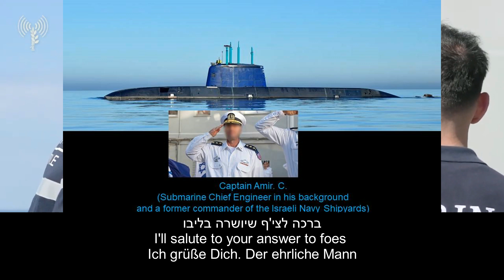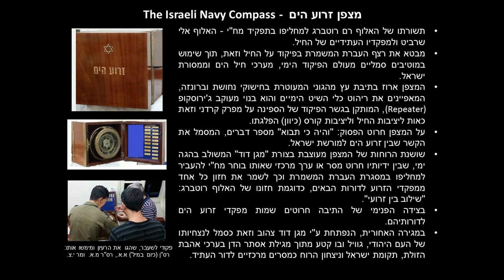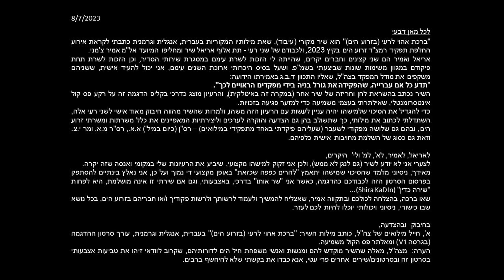Greeting my friends with Ahoy - V1 - ברכת אהוי לרעַי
שיר (עיבוד), שאת מילותיו המקוריות בעברית, אנגלית וגרמנית כתבתי לרגל טקס החלפת ראש מספן ציוד בחה"י באוגוסט 2023 ולכבודם של תת אלוף אריאל שיר ומחליפו – תת אלוף אמיר צ'מני.
אריאל ואמיר הם זוג חברים יקרים, שהייתה לי הזכות לשרת עימם במסגרת שירותי הסדיר, וכן הזכות לשרת תחת פיקודם במגוון משימות שונות שביצעתי בשמ"פ ושעל בסיס היכרותי ארוכת השנים עימם, אני יכול להעיד אישית, ששניהם משקפים את מודל המפקד בצה"ל, שאליו התכוון ד.ב.ג במשפטו: "תדע כל אם עברייה, שהפקידה את גורל בניה בידי מפקדים הראויים לכך".
השיר נכתב בהשראת לחן וחריזה של שיר אחר (באיטלקית) והרעיון מוצג בקליפ הדגמה זה.
השיר מהווה חיבוק מאוד אישי לשני רעַי אלה, אבל מילותיו נכתבו (כמו רבים משירי) במשמעות נוספת, ובה הצדעה והוקרה לערכים וליצירתיות המאפיינים את כלל משרתות ומשרתי זרוע הים, ובהם גם שלושה מפקודי לשעבר (שעליהם פיקדתי באחד מתפקידי במילואים) – רס"ן (כיום במיל') א.א., רס"ר מ.א. ומר י.צ., וזאת גם כסוג של השלמת מחויבות אישית שלי כלפיהם.
ניסיתי (ללא ציפיות רבות) לשלוח/להציע הן למספר גורמים (גם בחה"י) והן למספר זמרות ישראליות לבצעו, אך לא צלחתי.
על כן ובהתאם לתרבות האירגונית של אנשי מספן ציוד, לפיה במקרים שבהם אנו נותרים עם רעיונותינו לבדנו, אין לנו ברירה אלא לממשם בעצמנו, בחרתי להציג את הרעיון באמצעות שירה (באצבעותי) כדין.
לצערי, ולמרות שהיה לי הכבוד לקבל הזמנה לטקס החלפת הפיקוד, אאלץ להיעדר ממנו (אמנם בשל סיבות טובות מאוד) ולכן בחרתי לפרסם (גם) בערוץ זה את השיר כברכת "אהוי" לאריאל ולאמיר, בחיבוק  ובברכת הצלחה לשניהם בעשייתם ובהמשך דרכם.
א.א.א.
חייל מילואים של צה"ל, כותב המילים בעברית , אנגלית וגרמנית, עורך סרטון ההדגמה ומאלתר פס הקול משמיעה.